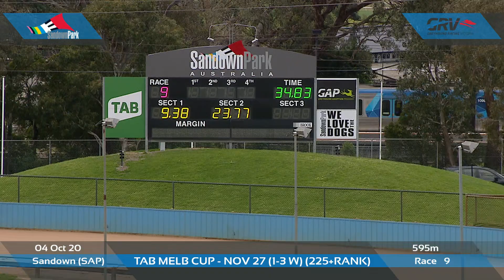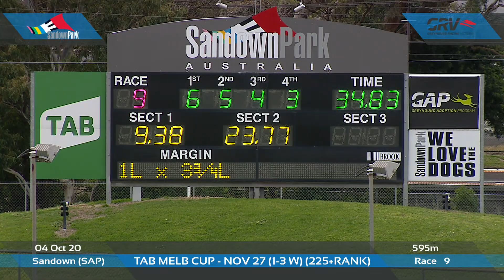SAP SUN 04 OCT 20 R9